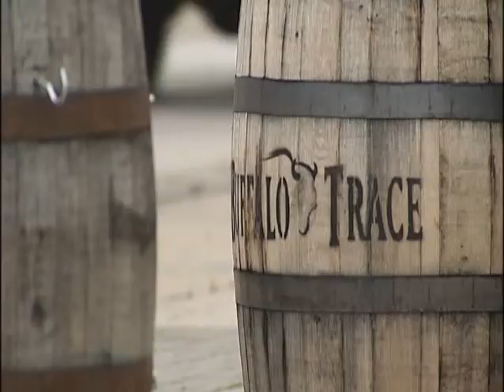Distillery District Project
December 3, 2009 Cate Slattery